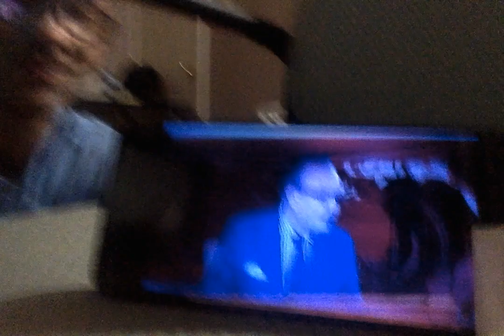نبیل مسکینیار: داوود خان صفات پيغامبری داشت Nabil Miskinyar: Daoud Khan= prophet of God qualities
Tribalism Gone HOLY!
 صفات# پيغامبری# داشت
Nabil Miskinyar: Daoud Khan had prophet of God qualities
آرش رهین رشخندی
 - Arash Raheen Afghan Comedy